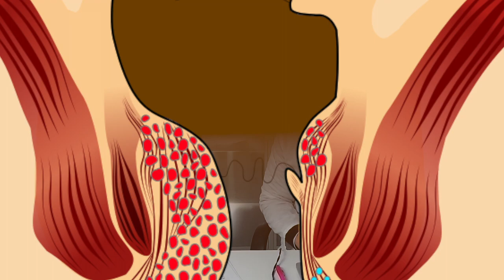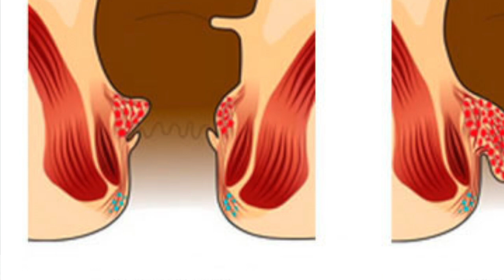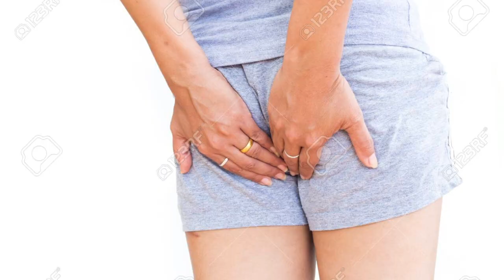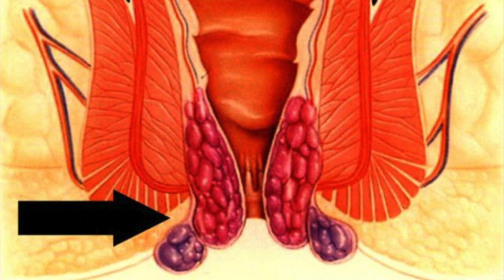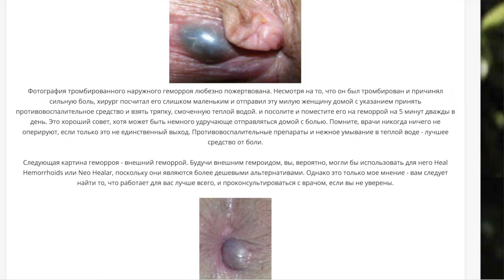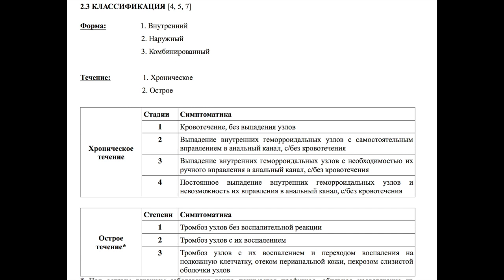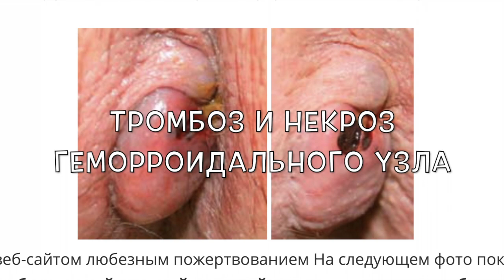Признаки и симптомы геморроя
Врач-проктолог рассказывает о распространенных признаках и симптомах геморроя: на что обратить внимание? О чем они говорят, необходимые действия для пациента.